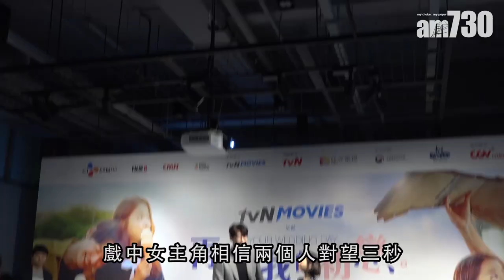【娛樂】來港宣傳新片 朴寶英 金英光對望3秒定命運 2018-11-02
韓星朴寶英、金英光及導演李錫根來港出席電影《再見．我的初戀》首映禮。片中女主角金英光相信兩人對望3秒，就可以決定命運。原來呢個情節，係出自導演李錫根嘅親身經歷。

至於金英光就話 : 「現實中我就未試過(3秒定命運)，不過我都希望現實中遇到好似片中男主角的男生，試下3秒定命運是怎樣的。」

bmgproductionmusic